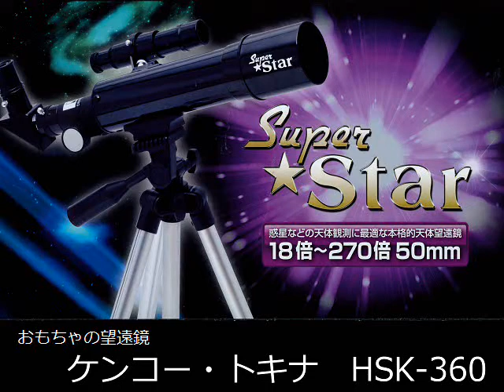SuperStar HSK-360がお月見を撮影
ビックカメラで4000円位で買ったおもちゃの望遠鏡に卓上望遠鏡のデジアイピース（レンズなしのウェブカメラ）をつけて今夜のお月見を見てみました。

月が左から右に移動するのはいいと思うんだけど、なんかウサギの耳が立ってて、月が上下逆のような気がするんですが・・・

まあ、録画するときにノートパソコンについてたYouCamと言うアプリで上下左右の逆転はできるんだけど、ここいじったつもりないけど不思議です。

ハープをBGMにして天体観測思いつきました。
曲は宵待草です。